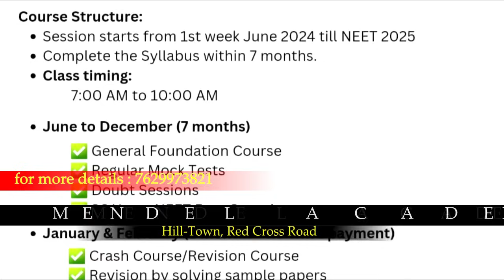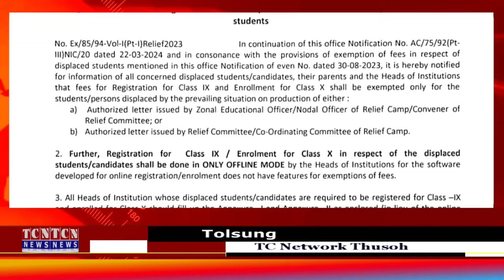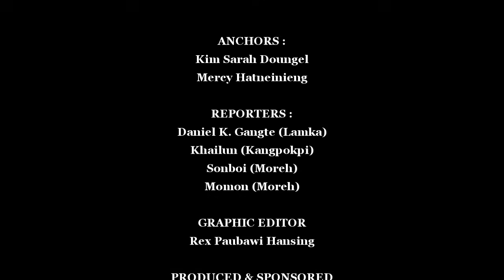13 05 2024 TCNetwork Thusoh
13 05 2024 TCNetwork Thusoh